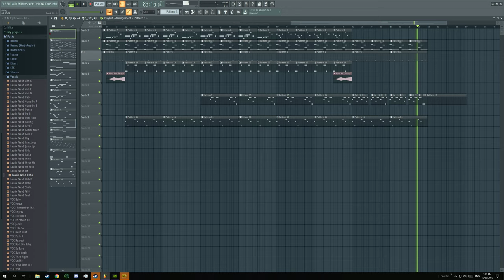Indianer's Hestebiff - Lil Røidans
Blyet